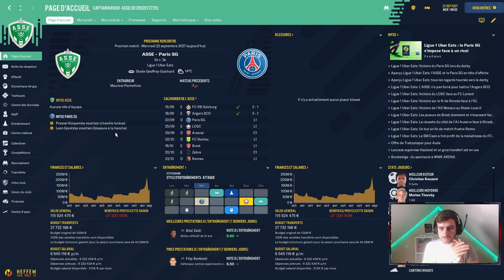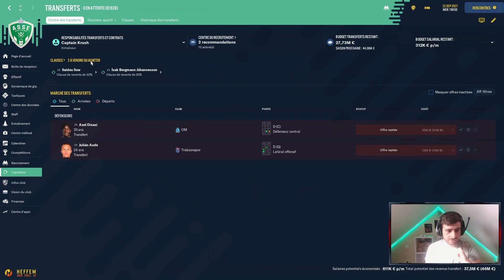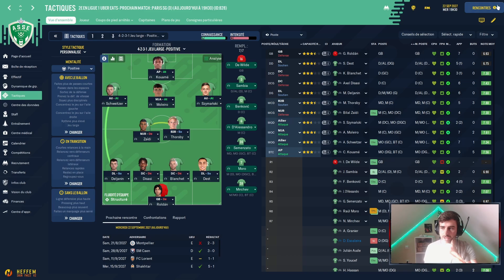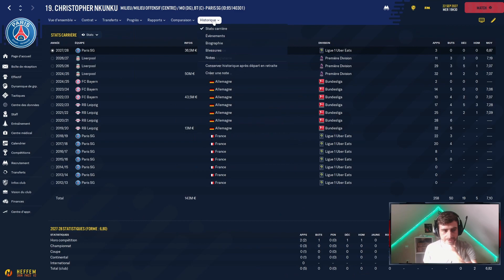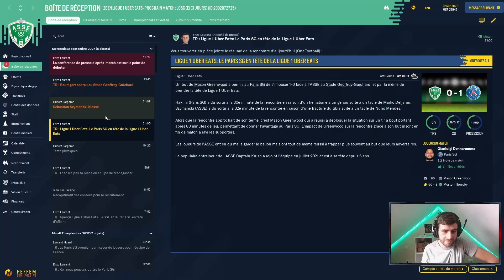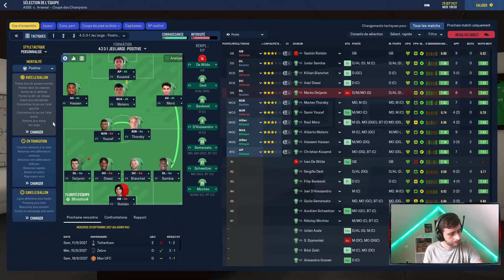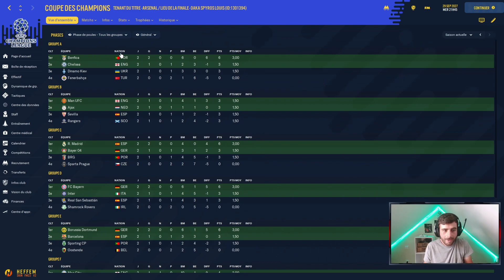[FR] CARRIÈRE FM 22 - AS SAINT-ÉTIENNE [SAISON 7/ÉPISODE 2] - COMME ON SE RETROUVE ...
Suite de la 7ème saison de la carrière solo avec l'AS Saint-Étienne ! N'oublie pas le pouce bleu si la vidéo t'a plu et si tu veux m'aider à faire grandir la chaîne. Bon visionnage !